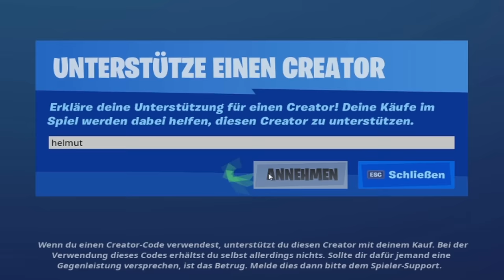Das erste Mal Duo Fortnite! | Helmut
Fortnite Battle Royale Animation - Helmut hat lustige Tipps und Tricks für jede Season! New Universe Helmut mag auch GTA 5

Fortnite Creator Code: Helmut
Danke an Alle, die Ihn eintragen!

Das Video wurde in Zusammenarbeit mit serv1ce produziert.
Lang ist es her und es hat früher Spaß gemacht

Danke an alle Menschen, die Teil des Videos waren! Hab euch lieb